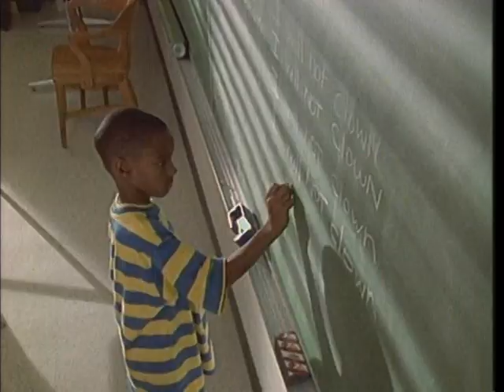Scarface - Now I Feel Ya